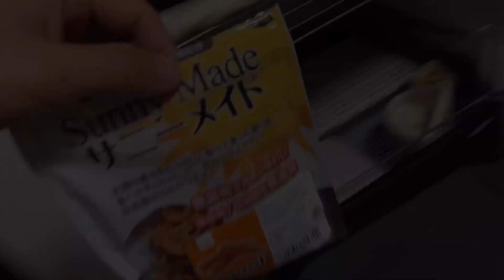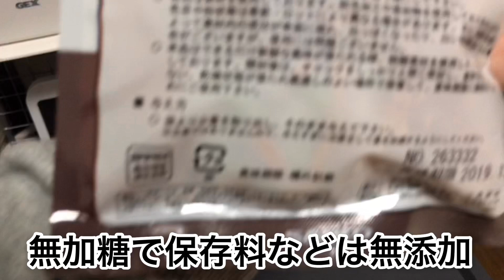歴代最強！？ウサギに乾燥人参のオヤツ買ったら食い付きが半端なかった #276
サニーメイドの乾燥人参のオヤツを買いました。そしてこれがとても美味しいようで、ウサが飛びついて食べてました(^ ^)

【うさ男よりお知らせ】

リアルタイムのウサの様子はTwitterで！

うさぎの飼育に興味がある方はうさ男の飼育日記をどうぞ！

動画内で着ている「うさ男Ｔシャツ」はコチラ！